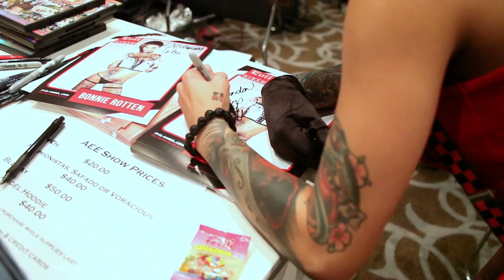Teal Conrad AVN 2014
This time around it is Teal Conrad. Teal was up for Best New Starlet at AVN 2014. We ran into her at the Customs 4 U Booth that specializes in custom movies. Besides being sexy, she may be the one to watch over the next few years to see what career she will end up with. Enjoy our chat with her.

| Striptaculous - Inteviews and show